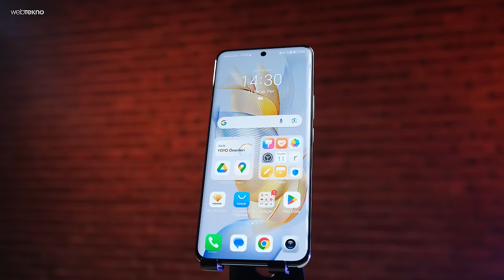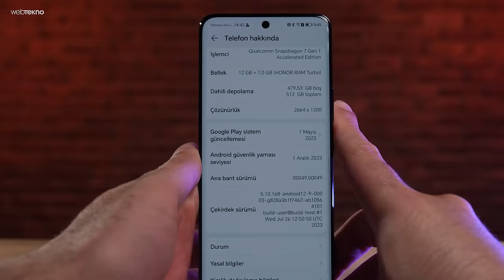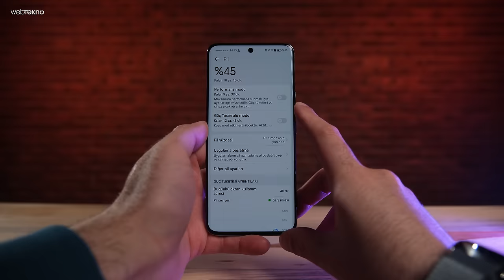Asgari Ücretle Alınabilecek En İyi Telefon! HONOR 90 İncelemesi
Bu videomuzda 17.002 TL'lik asgari ücreti ile alınabilecek en iyi telefonlardan HONOR 90 modelini inceliyoruz. 200 MP'lik ana kamerası ve fiyatına göre öne çıkan özellikleriyle en iyi seçenek HONOR 90 mı, gelin yakından bakalım.

Ekran: 6,78 inç, 2700x1224 piksel, 120 Hz, OLED
İşlemci: Qualcomm Snapdragon 7 Gen 1 Güçlendirilmiş Sürüm
RAM: 12 - 16 GB
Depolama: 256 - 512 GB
Ön Kamera: 50 MP (f/2.4)
Arka Kamera: 200 MP (f/1.9) + 12 MP (f/2.2) + 2 MP (f/2.4)
Batarya: 5.000 mAh + 66W HONOR SuperCharge
İşletim Sistemi: Android 13 (MagicOS 7.1)